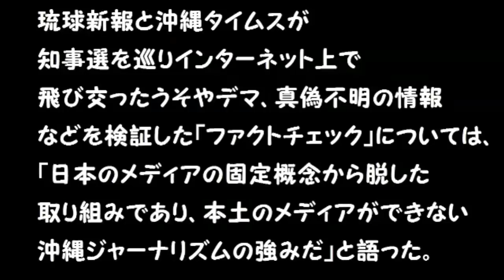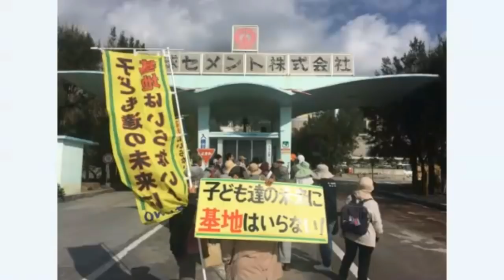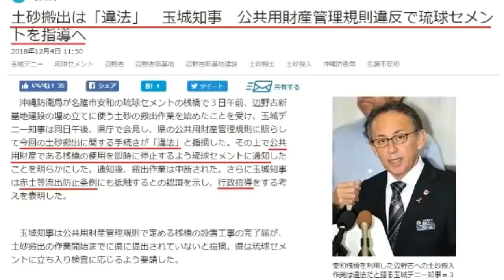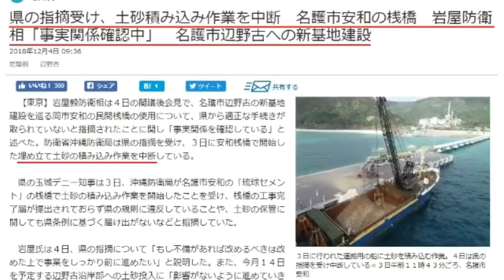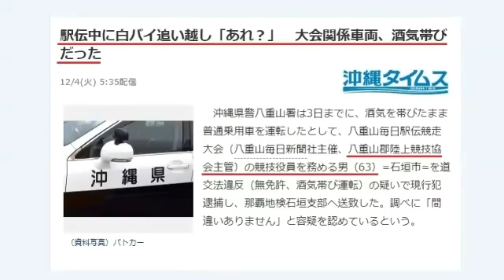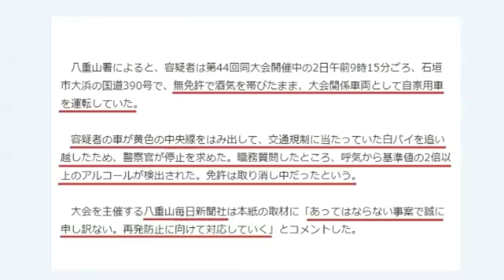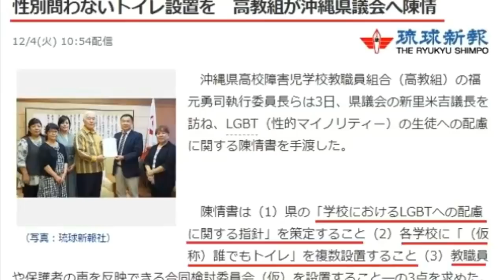ボギー大佐の言いたい放題 2018年12月04日 21時頃 放送分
2018年12月04日(火)21時放送の ボギーチャンネル です

本日の放送は、ボギーさん恩納村に行かれたようで、雨の日は山から赤土の流出が見られるようです、そこ目を向けず反基地のために赤土防止条例を使う沖縄県はどうなのでしょうか？そして沖縄の新聞の自画自賛と沖縄特有のニュースとLGBTトイレについてと最後にお知らせとお願いです。詳細は動画をご覧ください。

もう黙っていられない大リレー演説大会　ボギーてどこんさん登壇です。
平成３１年１月１２日土曜日　浦添産業支援センター　結の街(大研修室)にて　１９時～開演　参加費５００円です。

2018年01月01日からはボギーチャンネル、わんぬうむいラジオ、ゲンちゃんアッキーの笑顔が大好き、水曜ちゅらちゅら作戦の動画はこちらに独立させます。

また、拉致被害者全員奪還ツイキャス動画、我那覇真子さん関連動画などは引き続き以前のyoutubeチャンネルでアップしていきます。引き続きよろしくお願いいたします。